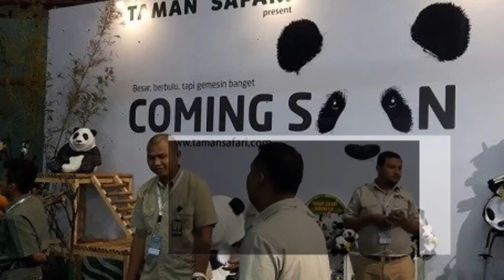Giant Panda Hanya 10 Tahun di Indonesia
Hebohnya kedatangan giant panda ke indonesia menjadi topik hangat, karena wujud kerjasama antara Indonesia dan China yang baik. Giant panda akan ditempatkan di Taman Safari dan faktanya hanya untuk 10 tahun kedepan